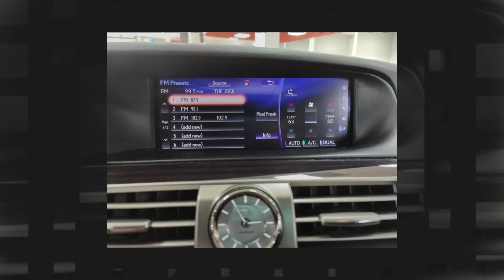2017 Lexus LS 460